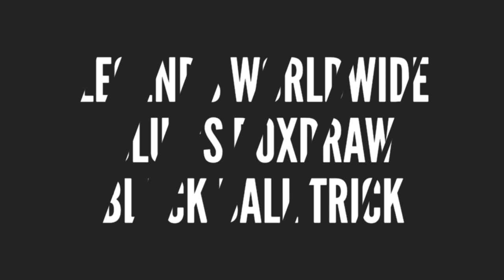blackball trick in legends worldwide clubs pack||best ever trick||pes 2020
pes2020, blackballstrick, pesmobile, konami, blackballsbugpes, pesbug, pestrick, freeblackballpes, pesfreebug, pesfreebb, freebbpes